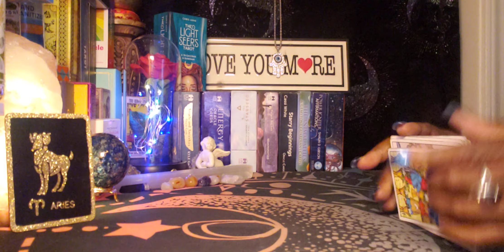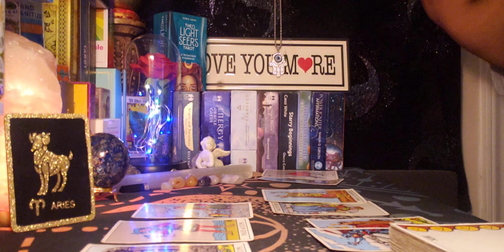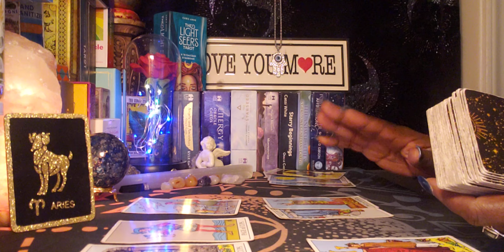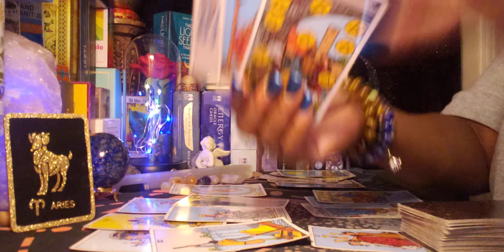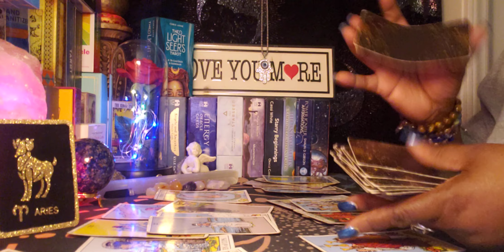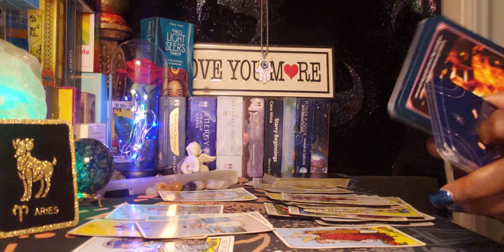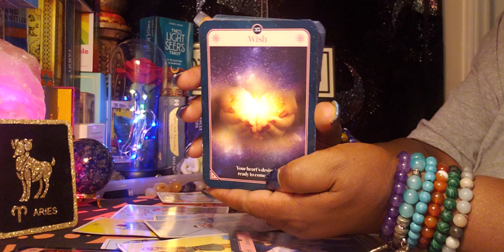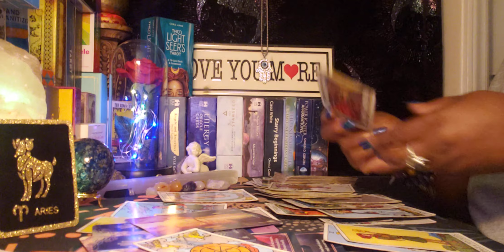Aries ♈ Late Night 🌙 Energy Reading 🌃 This Person wants your Energy back 👋⚠️🛑👀😫🏃‍♀️💨👟